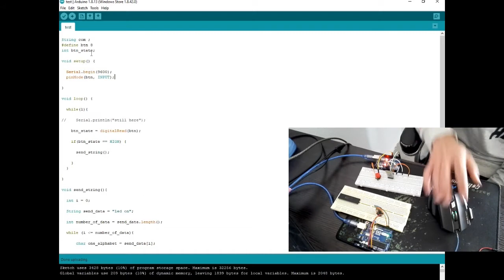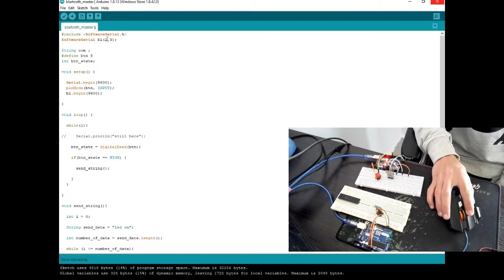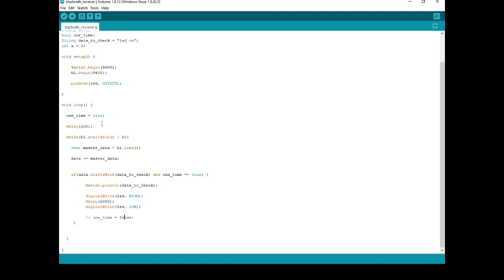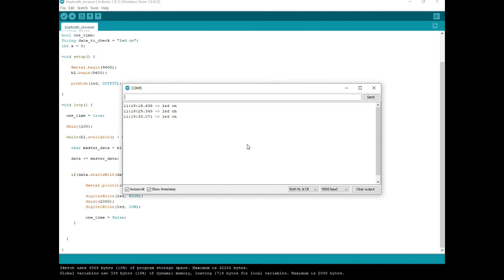how to send and receive Words " type String " using Bluetooth with arduino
0:00 start
0:15 test
0:28 software serial code explication (master code)
0:56 upload code (master code)
0:58 choose right arduino com (master code)
1:33 software serial test (arduino rx = 2;  arduino tx = 3; rx bluetooth = tx arduino ; rx arduino = tx bluetooth) (master code)
1:46 my function to send String data (master code)
3:15 define button and use it as sensor (master code)
4:08 receiver code explication (receiver code)
6:06 test error of not using one_time variable (receiver code)
6:35 last test without any errors
6:50 search for pull down resistor (master circuit)
7:06 end

what you need :
1-arduino with cable * 2
2-bluetooth hc-05 already programmed as an slave or master * 2
3-button * 1
4-resistor of 1k ohm * 1 // if you didn't use it, the button as sensor will give you wrong data
5-test board * 2

if you want to know more about c/c++ search for:

- what are the deferent types of data in c/c++?
- what is an integer ?
- what is a string ?
- how while loop work?
- how to get length of a word?

if you want to know more about arduino editor:

- how if statement work?
- how software serial work?
- what does include function do?
- why do we use serial.began in arduino?
- how to send data using bluetooth hc_05 master and slave?  " in my code was bl.write "
- how delay function work?
- how void start work and void loop?
- how can i create my own void in arduino?
- what does pinMode function do ?
- what does define function do ?

in circuit search for:

- how pull down resistor work?
- how microcontroller or arduino work?